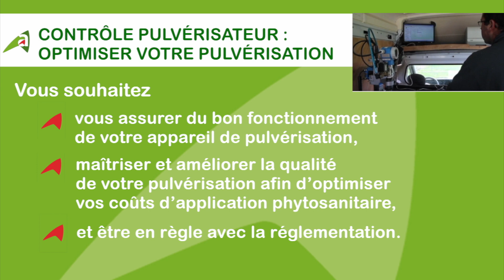Situation des cultures du 16 février 2022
Présentation de la situation des cultures de l'Aisne du 16 février 2022 par Nicolas JULLIER, conseiller à la Chambre d'agriculture de l'Aisne : colzas, escourgeons, blés et semis de pois de printemps et féveroles